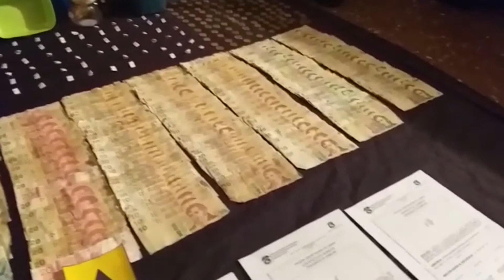Ministro de Seguridad, Ekel Meyer: Nuevo golpe al Narcotráfico en La Quiaca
Se presentó en la Central de Policía, una nueva incautación de 41 kilos 600 gramos de clorhidrato de cocaína en La Quiaca.  El trabajo fue realizado por la Brigada de Narcotráfico Zona Norte con efectivos de Humahuaca y La Quiaca.